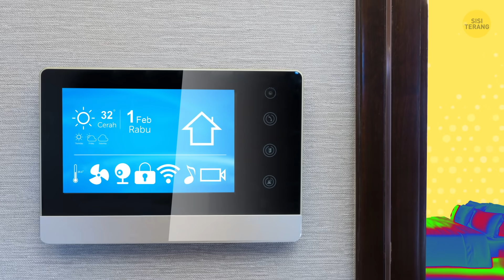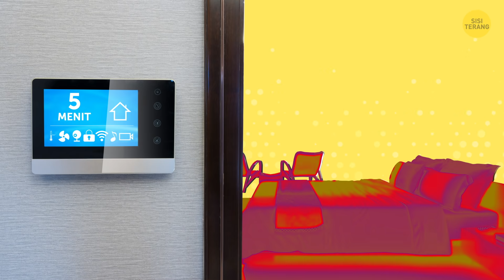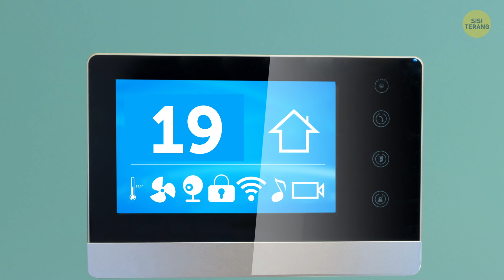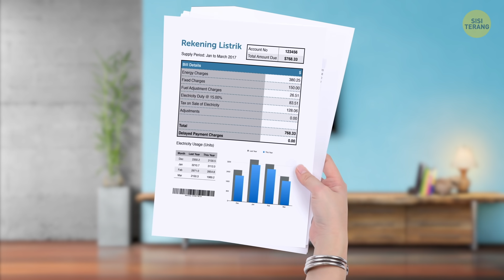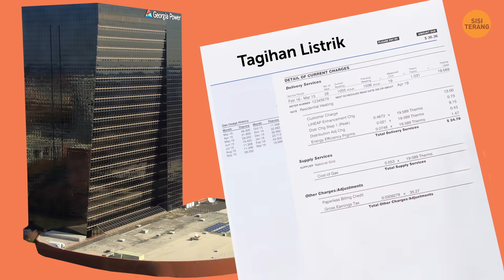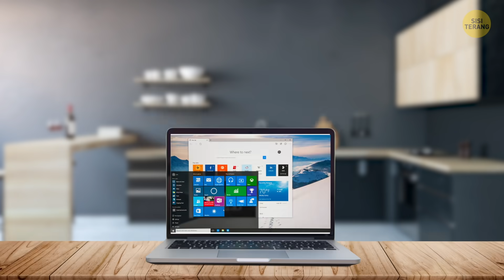Jangan Biarkan Casan Ponsel Terhubung dengan Colokan Listrik, Ini Alasannya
Bagaimana cara menghemat biaya listrik? Pertama, jika kamu ingin mengurangi tagihan listrik, cabut casan ponselmu dari colokan listrik saat meninggalkan rumah. Ya, ia menguras energy, dan bukan hanya itu! Turunkan suhu pada pemanas ruangan. Berbeda satu atau dua derajat tak akan berpengaruh besar padamu, namun cukup menghemat tagihan listrikmu bulan depan.

Kamu bisa menghemat hingga Rp 750.000 per tahun hanya dengan mencabut kabel TV, laptop, teko listrik, dan benda lain yang biasanya dibiarkan tersambung pada colokan listrik. Walaupun tidak dinyalakan, mereka tetap menyerap energi dalam jumlah kecil. Jangan pelit untuk membeli barang elektronik hemat energi. Walaupun lebih mahal di awal, mereka akan membantu mengurangi biaya listrik selama pemakaian. Jadi, jika kamu mencari cara mudah yang terbukti ampuh memotong tagihan listrik, lihatlah beberapa tips berikut!

URUTAN WAKTU:

Cuci pakaian dengan air dingin. 0:23

Pasang pemanas ruangan pintar. 0:51

Cabut kabel casan ponsel dari colokan listrik 1:24

Pastikan barang elektronikmu dalam kondisi baik. 2:05

Periksa jendela dan pintumu. 2:30

Kenakan pakaian yang sesuai dengan musim. 2:55

Menggunakan air panas seperlunya. 3:28

Memasak dengan peralatan masak dari kaca. 3:57

Gunakan saklar redup. 4:10

Berhenti menggunakan AC sebisa mungkin. 4:30

Kurangi menonton TV. 4:54

Letakan handuk kering setiap kali mengeringkan pakaian. 5:20

Cari tahu jam khusus untuk tarif khusus perusahaan listrik 5:57

Selalu menutup garasi 6:52

Gunakan pengatur waktu dapur 7:31

Pelihara kondisi kulkas dengan baik 8:00

Bersihkan filter pada semua benda elektronik tepat waktu. 8:44

Teknologi baru tidak selalu lebih baik. 9:33

Tempatkan kulkas di sudut yang sejuk 10:00

Tempatkan dengan baik perlengkapan rumahmu. 10:24